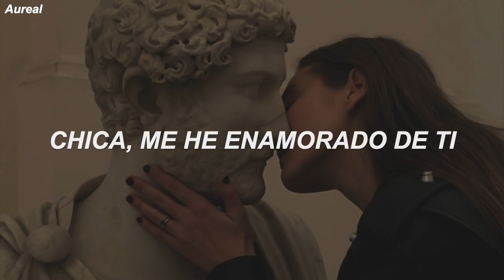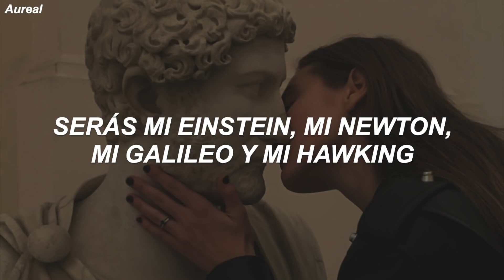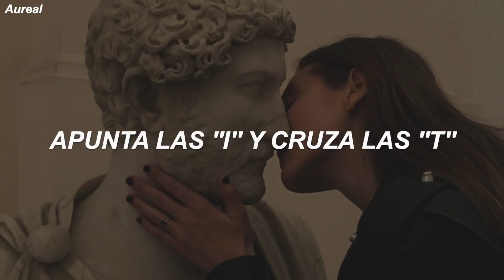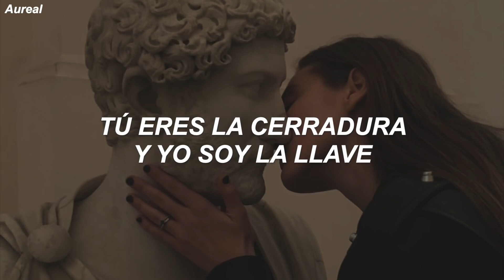LSD Genius ft Sia, Diplo, Labrinth Traducida al Español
A K I O P A R K
PE - JA
2002